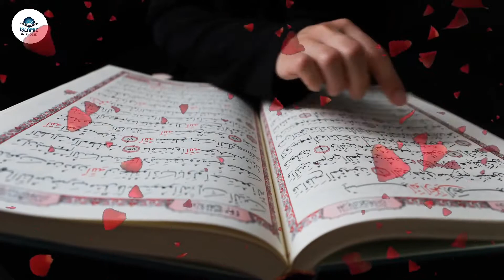100 Heart Touching Short Messages from Holy Quran||Quran Pak ka Paigham|Al Quran|Islamic Info Desk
100 Heart Touching Short Messages from Holy Quran||Quran Pak ka Paigham|Al Quran|Islamic Info Desk||

The word qurʼān appears about 70 times in the Quran itself, assuming various meanings. It is a verbal noun (maṣdar) of the Arabic verb qaraʼa (قرأ) meaning 'he read' or 'he recited'. The Syriac equivalent is qeryānā (ܩܪܝܢܐ), which refers to 'scripture reading' or 'lesson'.While some Western scholars consider the word to be derived from the Syriac, the majority of Muslim authorities hold the origin of the word is qaraʼa itself. Regardless, it had become an Arabic term by Muhammad's lifetime. An important meaning of the word is the 'act of reciting', as reflected in an early Quranic passage: "It is for Us to collect it and to recite it (qurʼānahu)."

In other verses, the word refers to 'an individual passage recited [by Muhammad]'. Its liturgical context is seen in a number of passages, for example: "So when al-qurʼān is recited, listen to it and keep silent." The word may also assume the meaning of a codified scripture when mentioned with other scriptures such as the Torah and Gospel.

The term also has closely related synonyms that are employed throughout the Quran. Each synonym possesses its own distinct meaning, but its use may converge with that of qurʼān in certain contexts. Such terms include kitāb ('book'), āyah ('sign'), and sūrah ('scripture'); the latter two terms also denote units of revelation. In the large majority of contexts, usually with a definite article (al-), the word is referred to as the waḥy ('revelation'), that which has been "sent down" (tanzīl) at intervals. Other related words include: dhikr ('remembrance'), used to refer to the Quran in the sense of a reminder and warning; and ḥikmah ('wisdom'), sometimes referring to the revelation or part of it.

The Quran describes itself as "the discernment" (al-furqān), "the mother book" (umm al-kitāb), "the guide" (huda), "the wisdom" (hikmah), "the remembrance" (dhikr), and "the revelation" (tanzīl; something sent down, signifying the descent of an object from a higher place to lower place).[38] Another term is al-kitāb ('The Book'), though it is also used in the Arabic language for other scriptures, such as the Torah and the Gospels. The term mus'haf ('written work') is often used to refer to particular Quranic manuscripts but is also used in the Quran to identify earlier revealed books.

1)This video has no negative impact on the original works (It would actually be positive for them)
2)This video is also for teaching purposes.